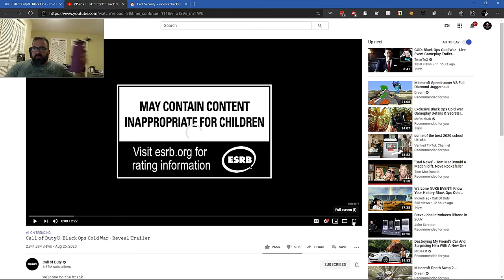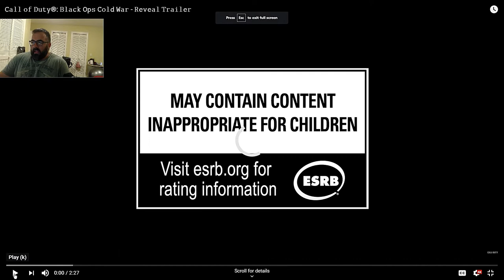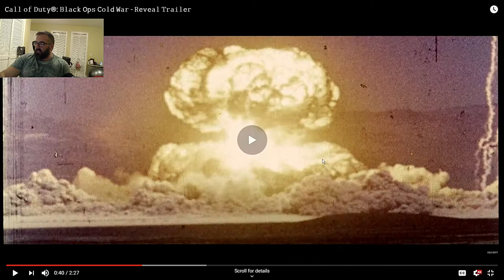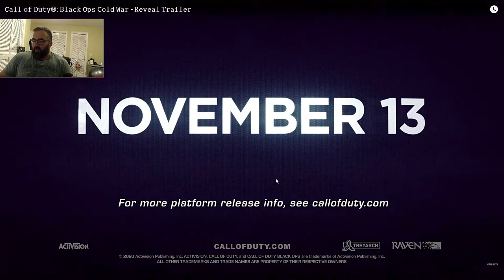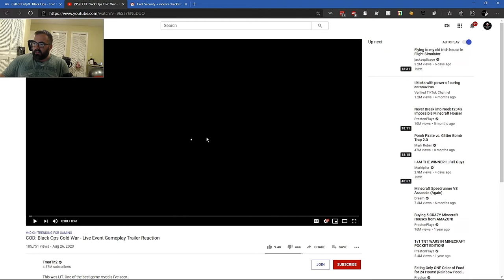Call of Duty Black Ops Cold war reveal reaction